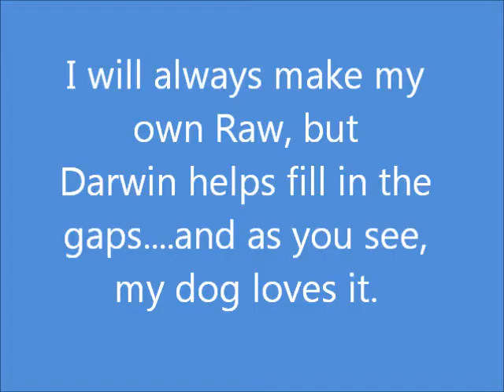Darwin Raw Dog Food Review - 5 DAY TASTE TEST - See Which Raw Meal Frodo Picks: Homemade vs. Darwin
- Link to Darwin's amazing Introductory Offer
- Our Website about Senior Dogs

It's a labor of love!  Every month,  I grind, mix, and freeze my own raw dog food but recently needed to find an organic raw dog food supplier to fill in the gaps.  After much testing, Darwin rose to the top!

For those of you wondering if dogs like the taste of Darwin, I did a taste test with my very picky dog, which lasted 5 days.  During this test,  I let my dog choose between his homemade raw dog food, and Darwin Raw Dog Food.  Watch the video to see which he chooses.

If you're looking to try a Raw Dog Food Supplier, Darwin has regular and organic options and the delivery to my door couldn't have been easier.  In fact, everything about the process was great and I highly recommend them!

That link will take you directly to Darwin's Raw Dog Food Collection and special offers.

This video of my dog eating raw dog food is not veterinary advice and every dog owner should get the input of their own veterinarian before switching their dog's diet.